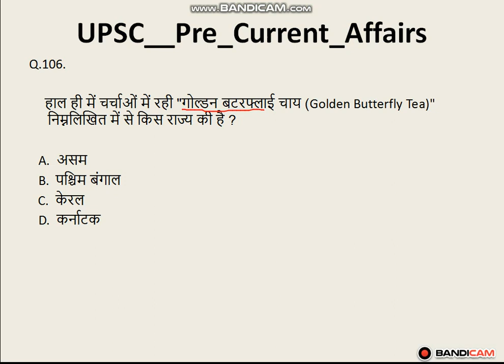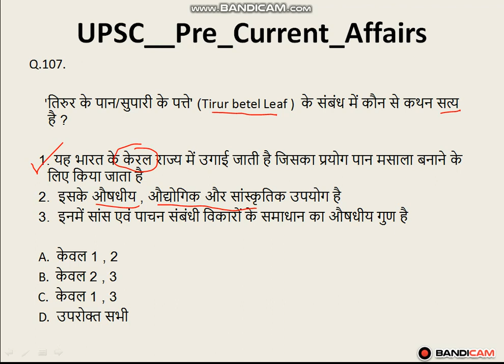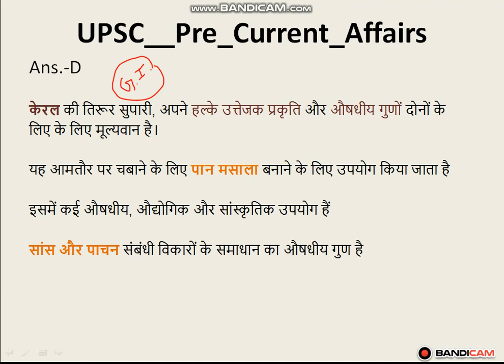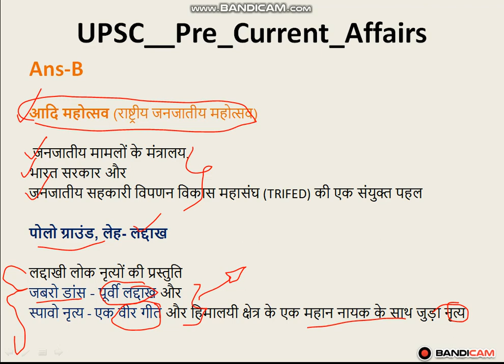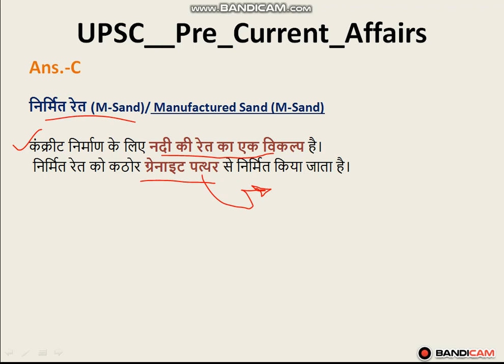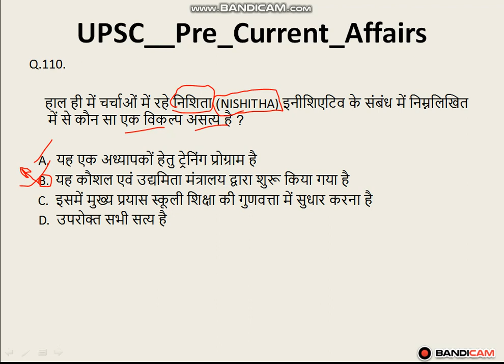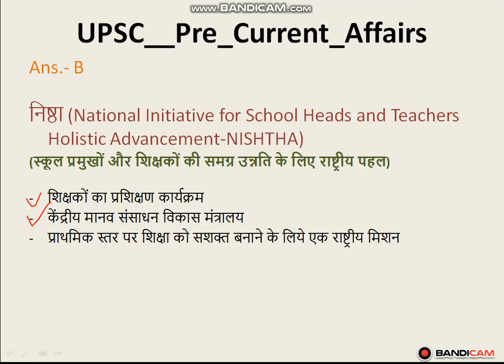UPSC IAS prelims current affairs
nishitha , tirur betal leaf , jabro and spavo dance , golden butterfly tea , m-Sand / manufactured sand